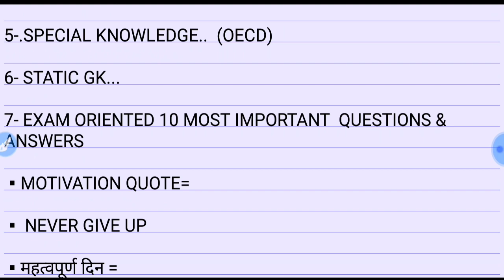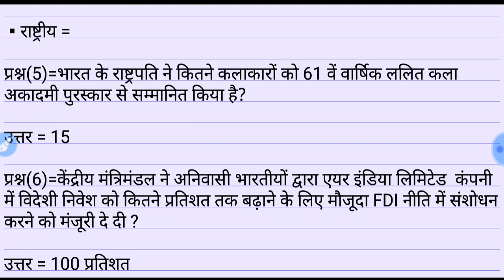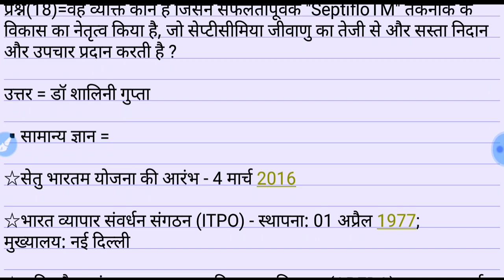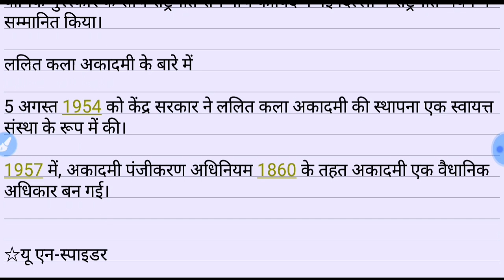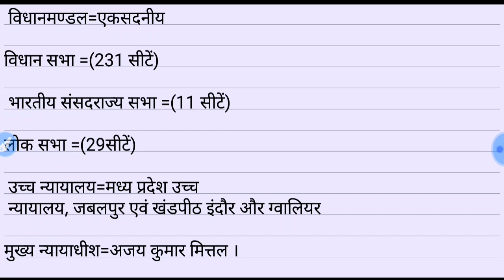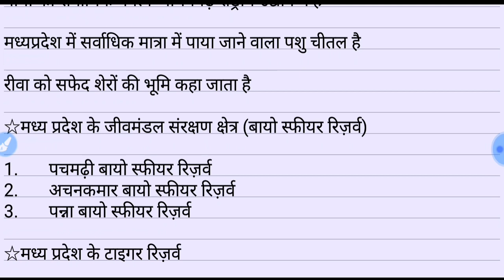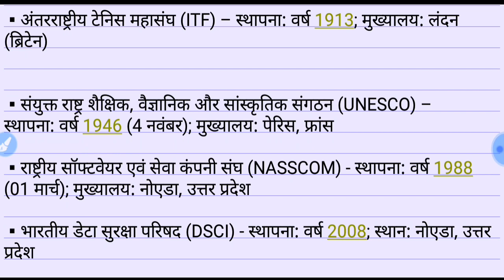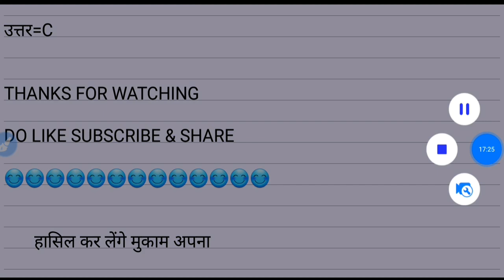6 MARCH 2020|IMPORTANT CURRENT AFFAIRS WITH STATIC GK|FOR ALL ONE DAY EXAM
6 MARCH 2020| IMPORTANT CURRENT AFFAIRS WITH STATIC GK|ALL ONE DAY EXAM|

HELLO FRIENDS,

AAJ KE IS CURRENT AFFAIR KE VIDEO MEIN MAIN ONE LINER CURRENT NEWS DETAIL CURRENT NEWS STATIC GK AND EXAM ORIENTED 10 MOST IMPORTANT QUESTIONS AND ANSWERS DEKHNE KO MILENGE JO ALL ONE DAY EXAM KE LIYE VERY FRUITFUL HONGE ISLIYE VIDEO JARUR WATCH KAREN AUR LIKE COMMENT AUR SHARE BHI KAREN

UPSI,UPP,UPSSSC,NTPC,SSC(10+2),SSC(MTS),UPTET etc.